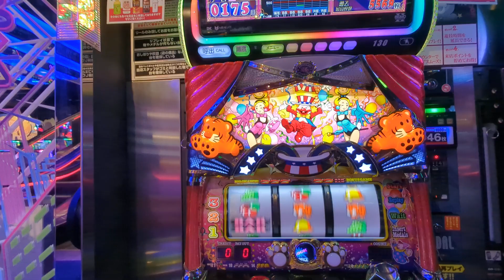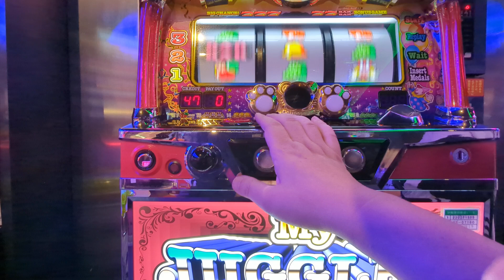175G（´・ω・`）